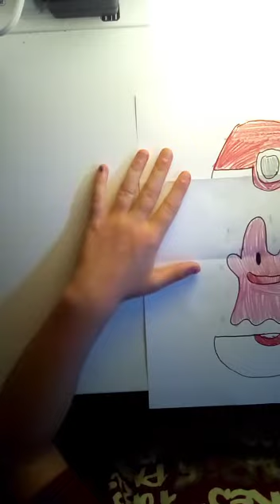PokeBall surprise!🥳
It's a fold surprise of a PokeBall that opens in to Ditto!!